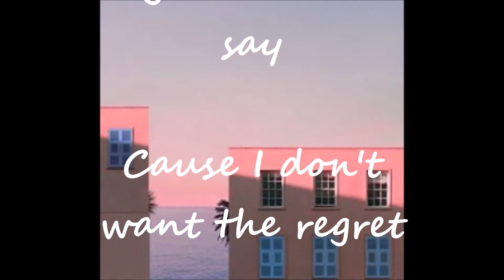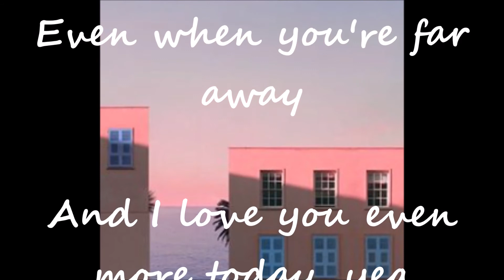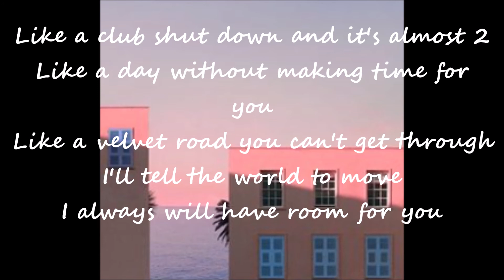Jackie Boyz - Room For You Lyrics